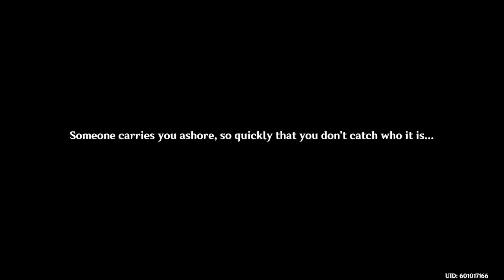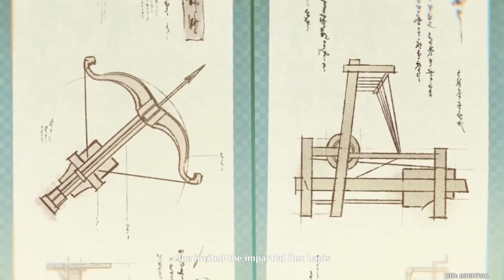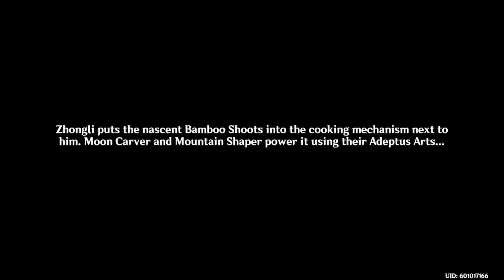The Exquisite Night Chimes Part II | Genshin Impact | No Commentary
Embark on the next part of the captivating "Exquisite Night Chimes" quest in Genshin Impact, a continuation of the event's storyline. This video provides a commentary-free experience, allowing you to fully immerse yourself in the gameplay and unfolding narrative of this event.

00:00:00 - A Single Harmony for Irreplaceable Soul
00:28:21 - Cutscene 1
00:31:10 - Out of Cutscene 1
01:05:29 - Cutscene 2
01:09:30 - Out of Cutscene 2